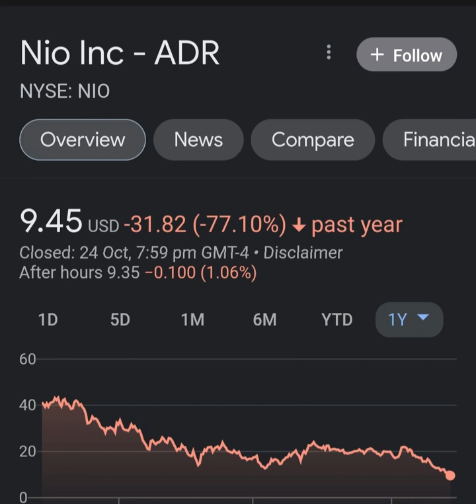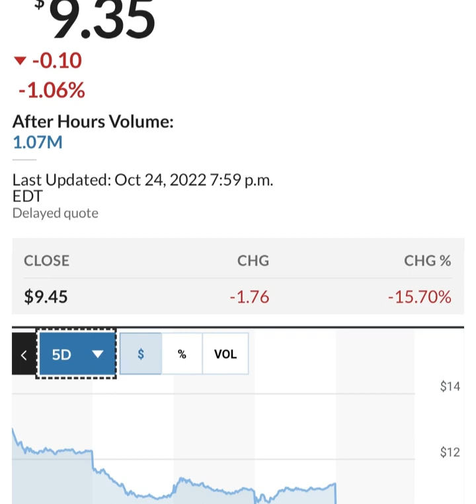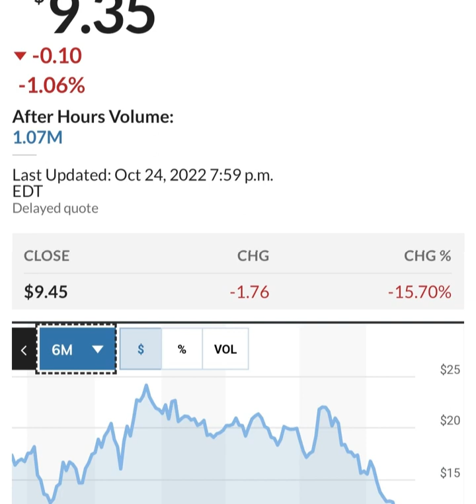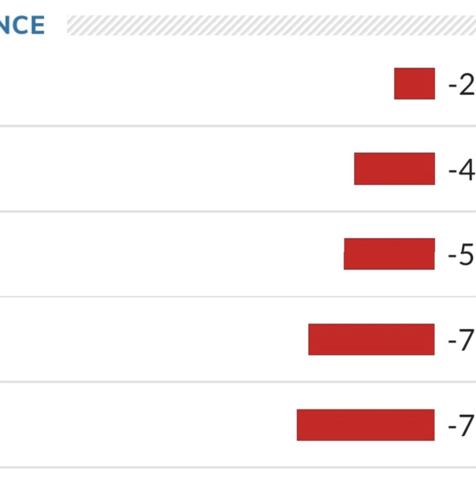BREAKING!! GOLDMAN SACHS Said THIS About NIO 🤯 Nio stock 😳 Nio Stock Analysis 🚨 Stocks to buy now